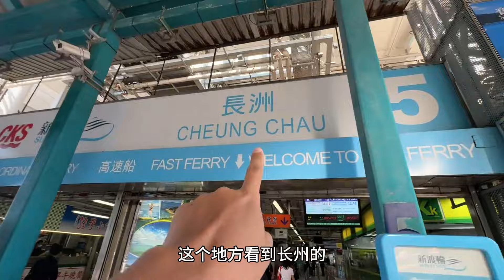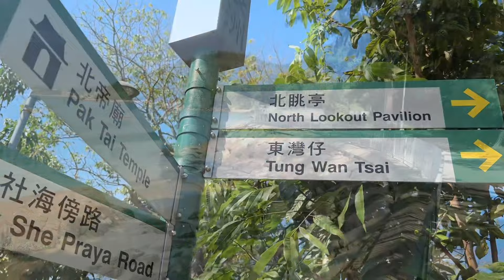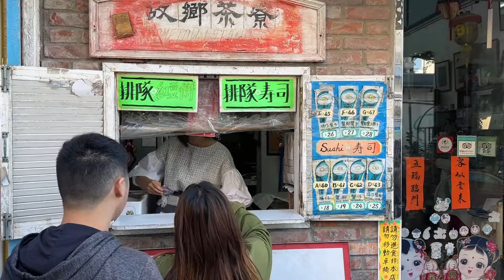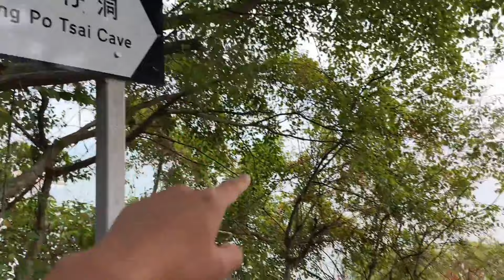香港當地人最喜歡逛的海島-長洲島，最有香港本土文化色彩的離島，徒步在島上轉一圈很適合放空！【大海去旅行】